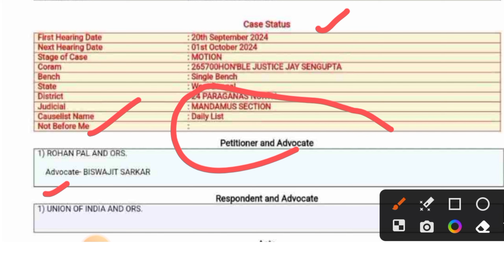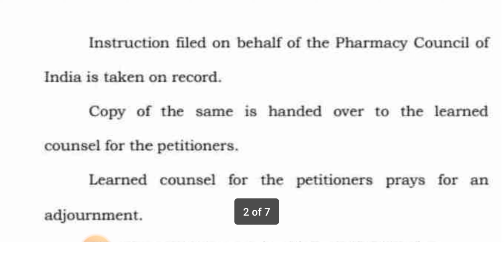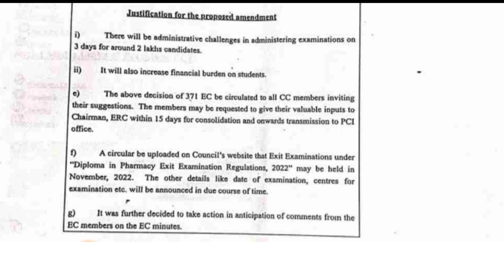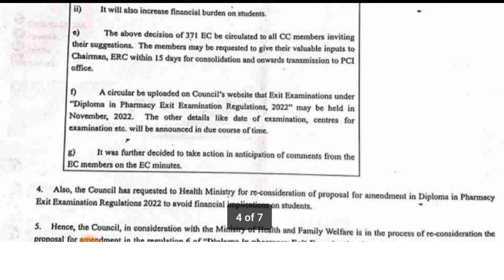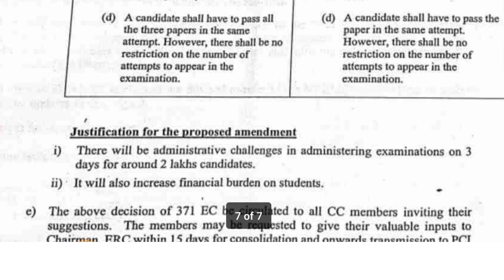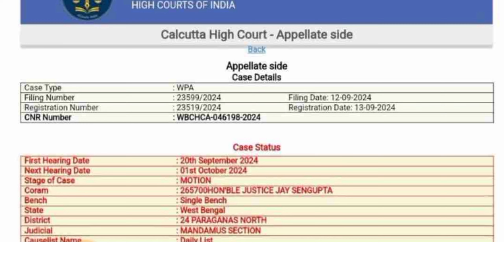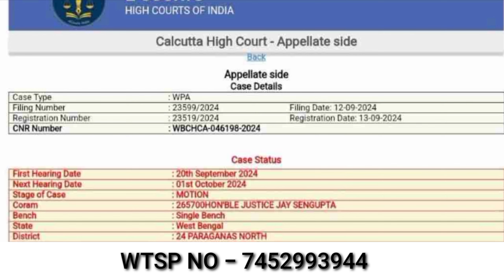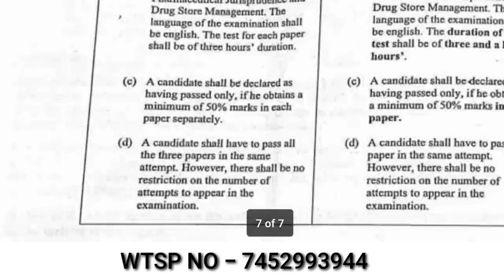Is Calcutta Case Fake or Real ? Exit Exam For D Pharmacy || Diploma in Pharmacy Exit Exam 2024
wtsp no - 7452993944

My name is Akshay dosto is video Me mne apko Exit Exam ke baare me bataya hain.